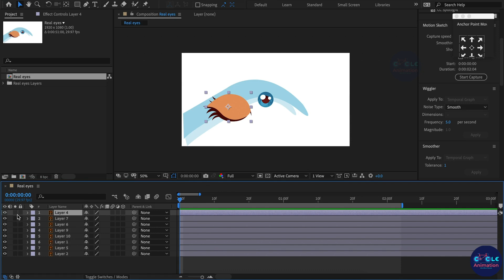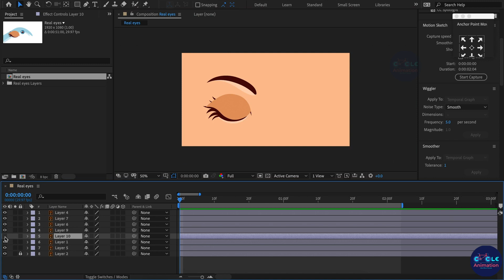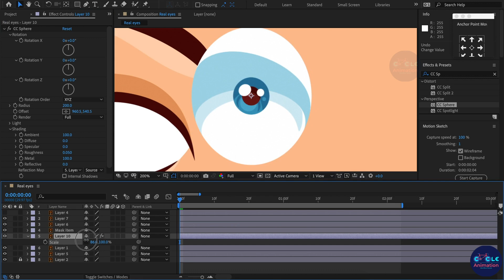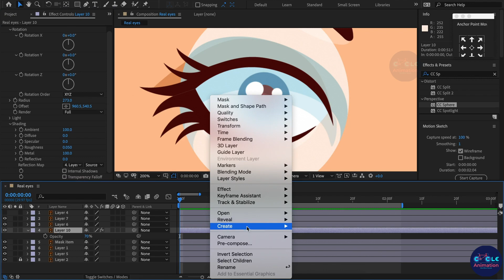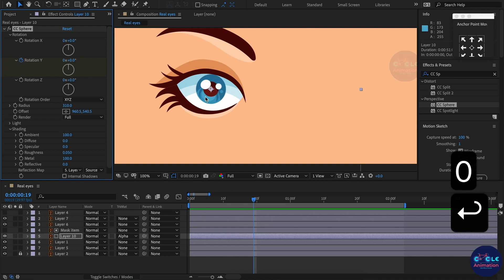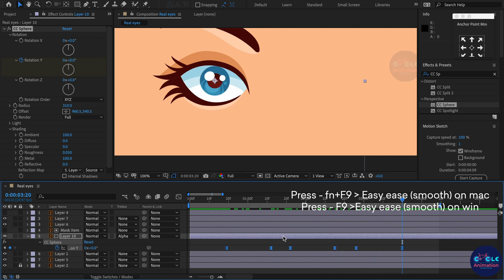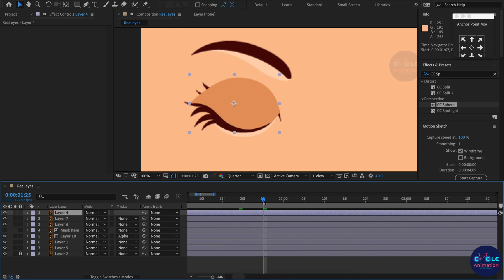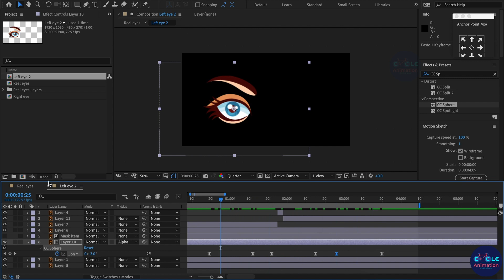Fake 3D Eyes movement animation using After Effect tutorials || cycle animation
Hi guys ,

              In this After Effect Tutorial, I will teach you How to Create Fake 3D eyes movement animation using After Effects Tutorial with out plugin